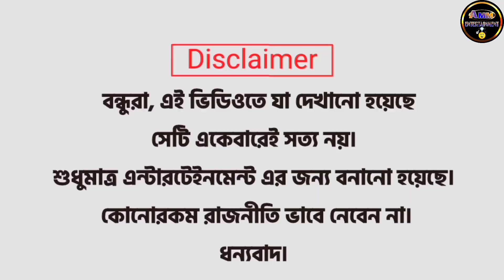Mamata Banerjee Funny Speech😃🤣🤣 এক ছোবলের ছবিfunny